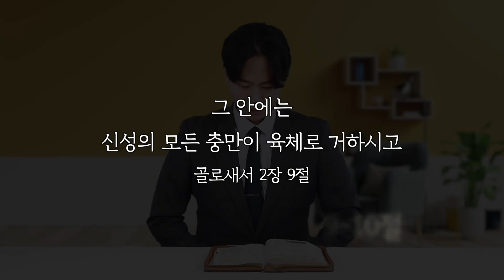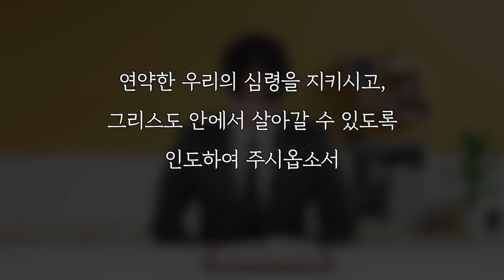[예배앳홈] 1월 21일 충만한 삶(골2:9-10) 강동현 전도사